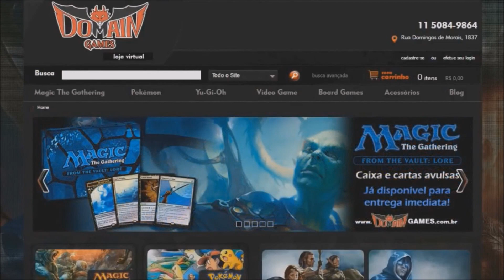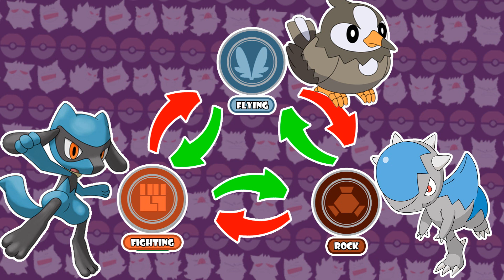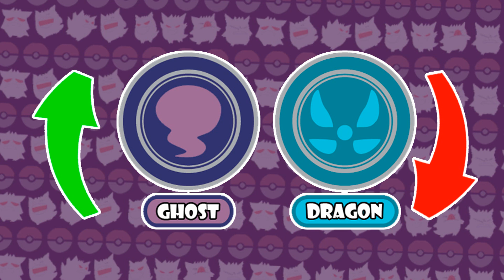COMO SERIA POKÉMON SE NÃO EXISTISSEM INICIAIS DE GRAMA, FOGO E ÁGUA??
Parceiros do LeeGengar:
- DOMAIN GAMES